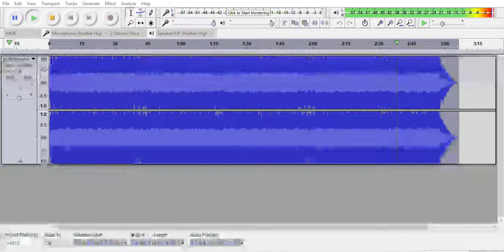Nightcore Party In the Clouds Adventure Time Hey Ice King! Why'd You Steal Our Garbage!!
Please Send Me Stuff To Nightcore!
Only Rule: No Swearing In The Lyrics!
Links To Requested Song On YouTube!

Por favor, envíame cosas a Nightcore!Solamente regla: ¡No jures palabras en las letras!Enlaces a la canción solicitada en YouTube!

S'il vous plaît, envoyez-moi des trucs à Nightcore!Seule règle: pas de mots méchants dans les paroles!Liens vers la chanson demandée sur YouTube!

Bitte schick mir Sachen zu Nightcore!Die einzige Regel: keine schlechten Wörter in den Texten!Links zum gewünschten Lied auf YouTube!

曲をNightcoreに送ってください。唯一のルール：歌詞を誓うな！YouTubeでリクエストされた曲へのリンク！  日本語の警告Google翻訳はばかげている

请寄给我一些东西给Nightcore！唯一的规则：歌词中没有坏词！链接到YouTube上的请求歌曲！